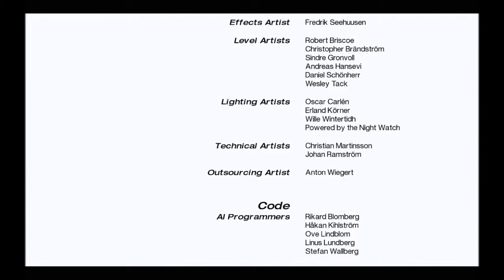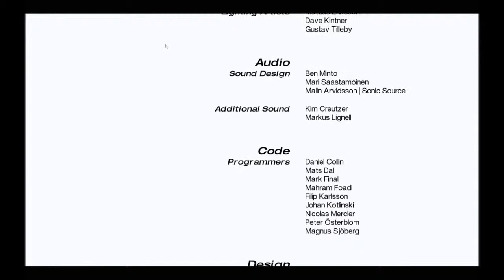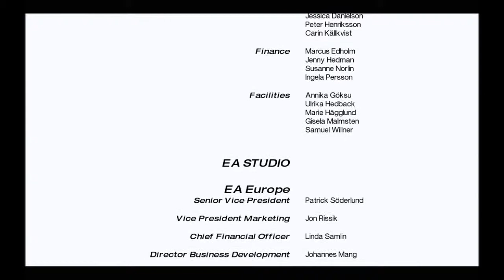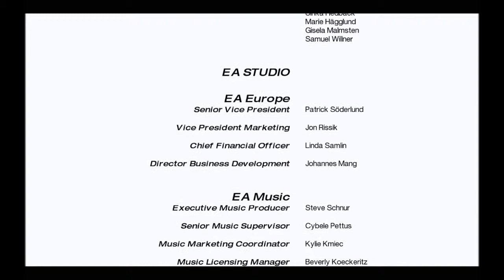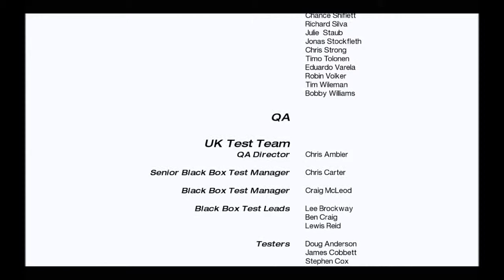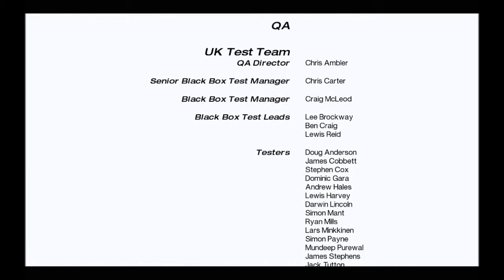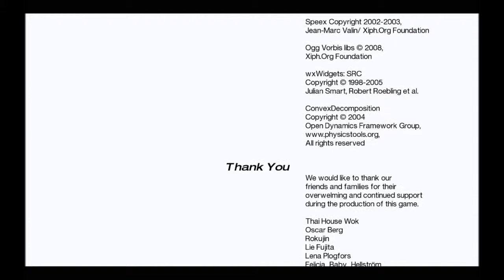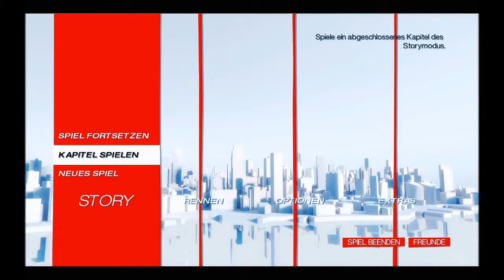Let's Play Mirror's Edge #14 [DE[ - Ein Sprung und schon ist alles gegessen :D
Mirror's Edge

Mirror's Edge ist ein von DICE entwickeltes und von Electroic Arts gepublishtes Action Adventure mit großen Jump'n'run und Shooter Elementen. Ideal für jeden Parkkur-Freund mit einem förmlich anarchistischen Streben nach Freiheit und Recht! :D

- Lets Play Mirror's Edge -
Gameplay und Commentary von Nerolo *2014

Sehr Wichtig!
Hinter Jedem Spiel stehen Menschen, Menschen mit Hunger und so! Wenn dir ihr Werk also gefällt kaufe es dir im Original
Mirror's Edge für den PC:

Hallo, ich bin Nerolo. Ich hab weder Geld, noch bin ich hier um welches zu verdienen. Dafür habe ich OBS, zu viel Zeit und Spaß am schauen von Let´s Plays. Vielleicht kann ich ja auch letsplaier werden! D:
Bitte haut mich nicht weil ich keine Premium-Qualität habe :c

Ich hoffe wir haben noch viel Spaß miteinander!